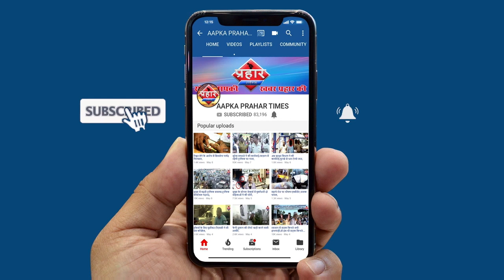मुंबई पुलिस के लिए नयी तकनीक, अब इलेक्ट्रिक स्कूटर से होगी पेट्रोलिंग||Aapka Prahar Times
मुंबई पुलिस के लिए नयी तकनीक
अब इलेक्ट्रिक स्कूटर से होगी पेट्रोलिंग